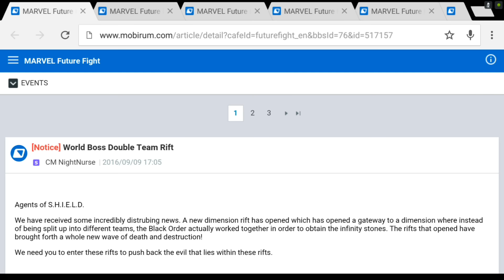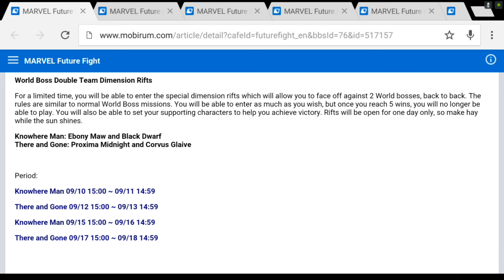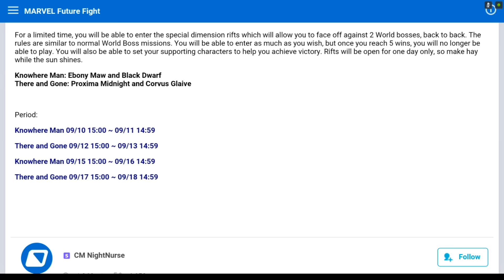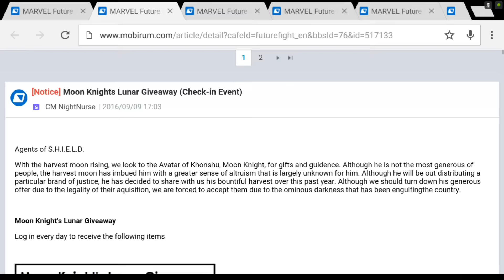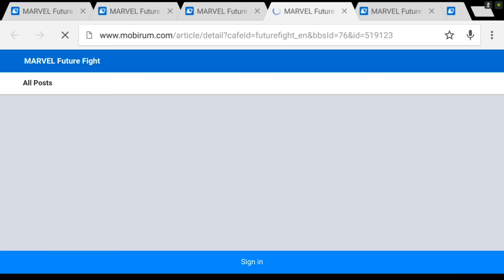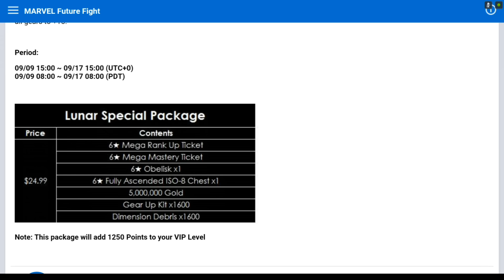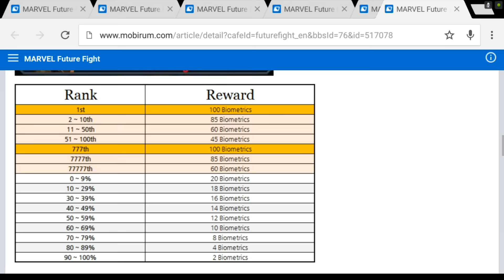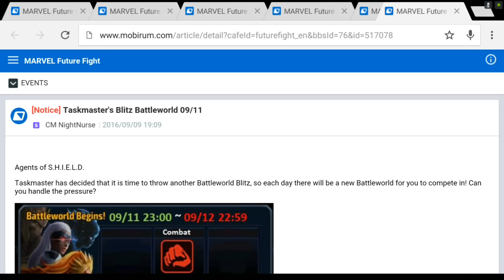[Marvel Future Fight] 500 Day Celebration Events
With a big Korean holiday coming up, the game is about to explode with giveaways, events, and login bonuses that will have everyone thinking it's Christmas in September. If only Earth, Wind, and Fire could remix the kuh-kuh game intro. Hope this video gets 21 likes. ***Edit: the Lunar Package for 24.99$ DOES give you "1250 crystals" towards your VIP level. Iron helps us play.***